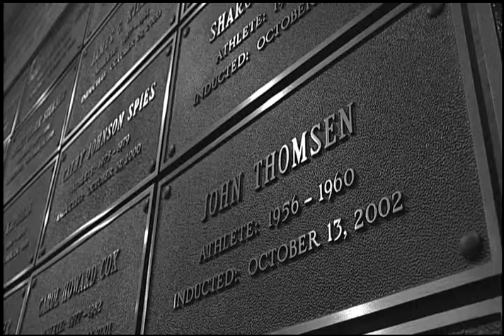For the Love of the Game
This touching emotional story retraces the lives of the University of Wisconsin-La Crosse 1959 football team. The program showcases how the friendships forged 50 years ago still resonate with the players.  In the end, it was more than about football, it was more about the lasting friendships that still linger.  The video was part of the Centennial Celebration held in October of 2009.  The program was written and directed by Jim A. Jorstad.